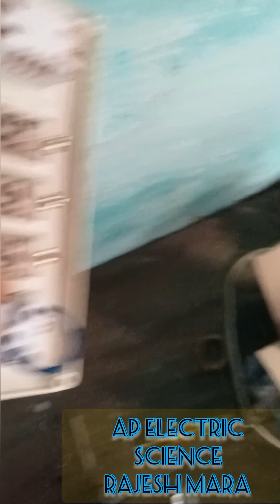editing nhi jante fher bhi dusra vlogs daldiye plz chenal ko subscribe ☝️kardo aur like👍jarur kardo